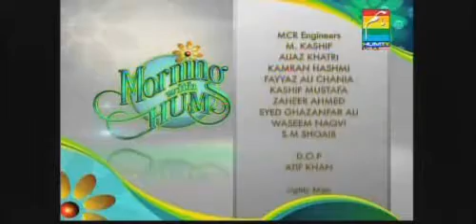Morning With Hum June 6 p4